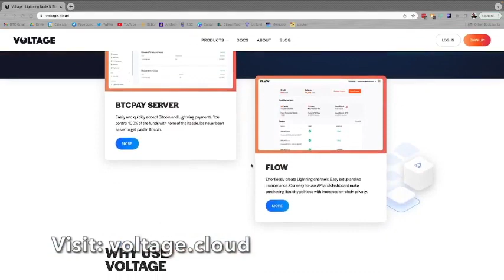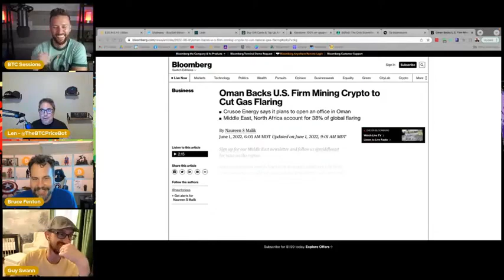BULLISH BIT: Setting the Stage for Bitcoin Mining in Oman & MENA ⛏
Voltage offers enterprise-grade infrastructure services for Bitcoin. Hosted core & lightning nodes, BTCPay Server, inbound liquidity and more.